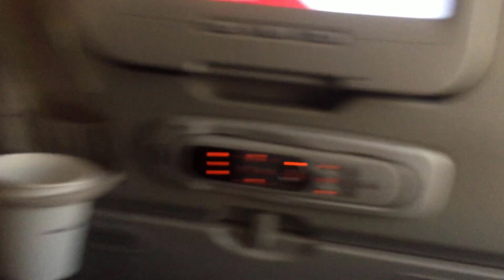Airports in South Korea , ប្រលានយន្តហោះអ៊ីនឆុនធំណាស់ , វាសនាពលករស្រុកគេ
សូមអគុណបងប្អូនទាំងអស់គ្នាដែលបានទស្សនា Videos យើងខ្ញុំ សុំជួយចុចSubscribeហើយដាក់រូបកន្តឹងមួយផង ដើម្បីមើលវីដេថ្មីៗបន្ទាប់ទៀត
boty phenh
Bong poy,
bong pouy,
Khemarak sereymun,
khem,
preab sovath,
sinn sisamouth,
sin sisamot,
sin sisamoth,
sin sisamouth,
ros sereysothea,
ros serey sothea,
noy vanneth,
hem sivon,
meas soksophea,
sok pisey, toch sreynech,
song senghon,
keo sarath,
sokun nisa,
aok sokunkanha,
oak sokunkanha,
houy meas,
pen ron,
Khmer boxing,
Ctn,
ctn comedy,
ctn peakmi,
ctn joke,
ctn funny,
abc news,
sambok khmom,
my tv,
apsara tv,
apsara news,
bayon tv,
international tv,
cnn,
anilmal video,
Sambok khmom,
rfa,
rfi,
voa,
fm 102,
fm 105,
Peakmi,
peakmy,
kroeun,
kreun,
krem,
koy,
kroch,
kroc,
knhong,
chem,
neay peakmi,
neay peakmy,
neay kroeun,
neay kreun,
peakmi comedy,
ctn peakmi comedy,
peakmi funny,
peakmi week,
peakmi joke,
nila, Khem veasna,
hun sen,
sam rainsy,
kem sokha,
kem ley,
kem lei,
sok toch,
thy sovantha,
cnrp,
cpp,
ldp,
cchr,
leaque for democracy party,
cambodia technology,
cambo report,
sabay,
camtoptec,
sambok it,
it city,
barcam,
international technology,
phonearena,
gsmarena,
androidauthority,
smartphone,
computer,
cnn,
cnet,
the techno buffalo,
the verge,
Cambodia problem,
land issue,
kroeun song,
iphone 6,
apple,
sony,
Samsung,
ctn comedy,
song 2015,
song 2016,
song 2017,
song 2018,
bong pouy,
bong poy,
khmer happy new year song,
peakmi song,
vanda song 2020,
vanda song 2021,
neay cherm 2020,
neay cherm 2021,